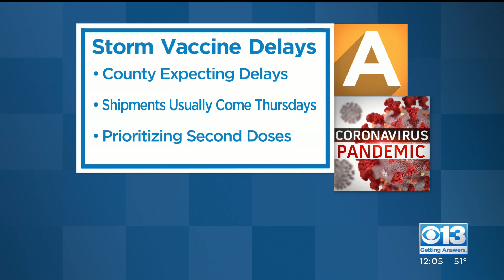Winter Weather Slowing Vaccine Rollout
The US will have to work double-time to make up for vaccination delays. There is a fear that slow roll-out could allow the variants to spread.